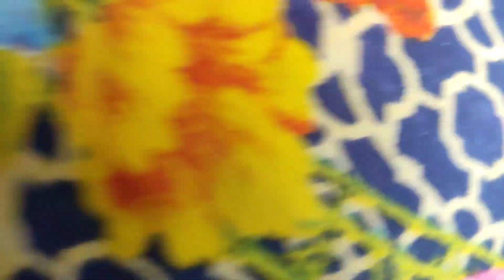Itni Badi Party Thi Shiwa To Banta Hai Aslam Khan Ne Acha Nahin Kya 😋